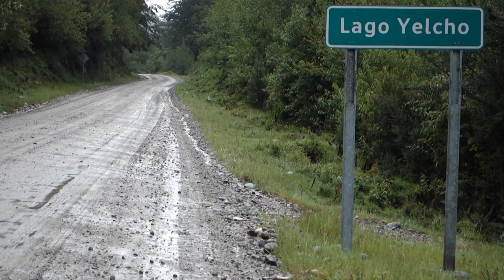Yelcho 2016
Lago y Río Yelcho - Diciembre 2016